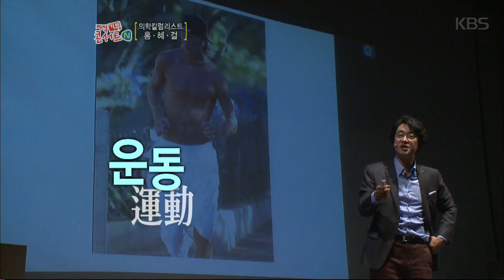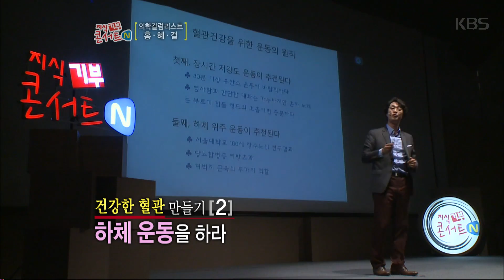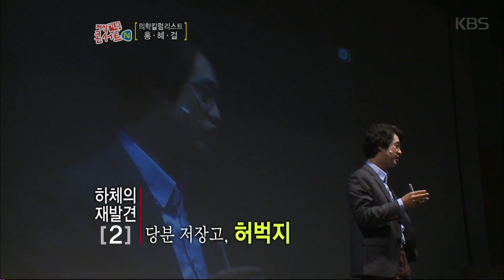지식 기부 콘서트 N – ‘의사들이 절대 알려주지 않는 건강 이야기’ -의학전문기자 홍혜걸 박사- 4